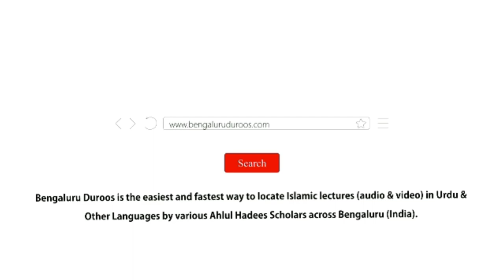Aadaab-e Zindagi (Ep 2) | Aadaab-e Zindagi Ki Ahmiyat by Shaykh Abdul Haseeb Madani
Topic (Day 2): Aadaab-e Zindagi Ki Ahmiyat

٠٠٠٠٠٠٠٠٠٠٠٠٠٠٠٠٠٠٠٠٠٠٠٠٠٠٠٠٠٠٠٠٠٠٠٠٠٠٠٠